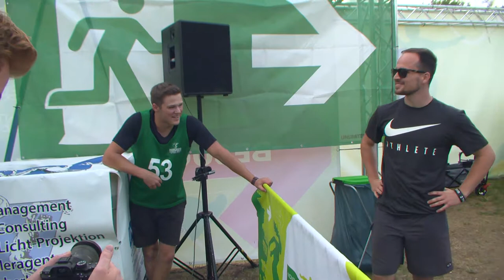Hafenhelden 2018 - 53 Robin Schmitz